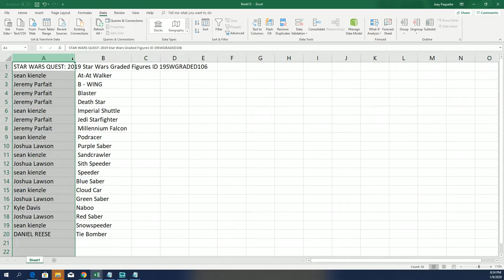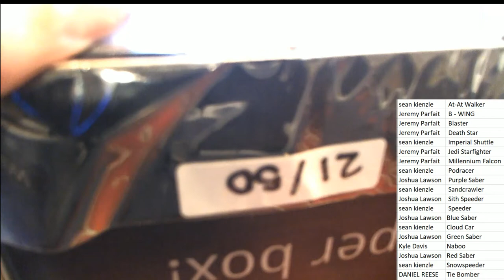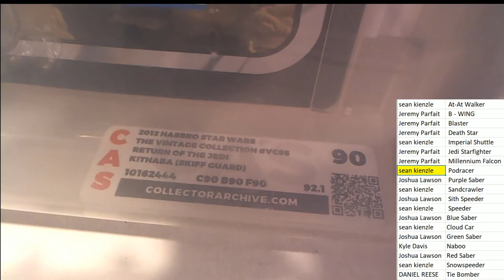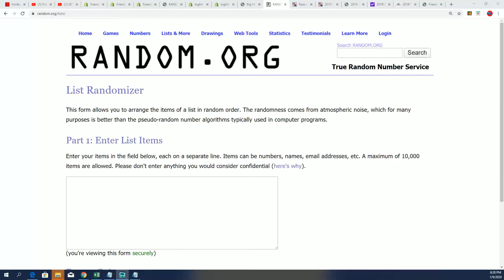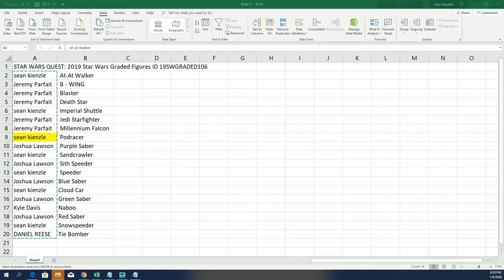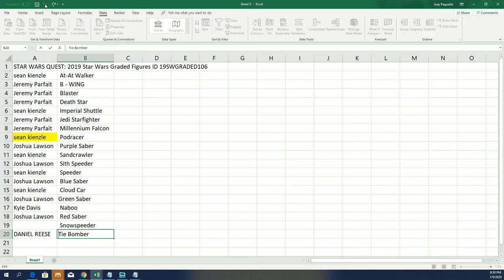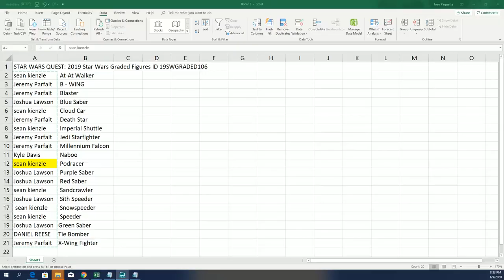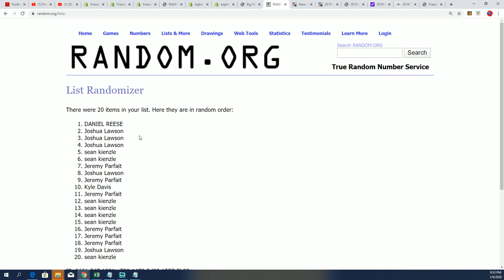STAR WARS QUEST 2019 Star Wars Graded Figures ID 19SWGRADED106